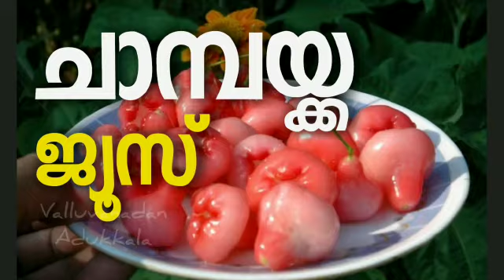Chambakka juice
Chambakka, sugar, water